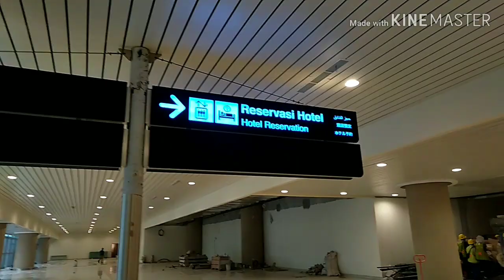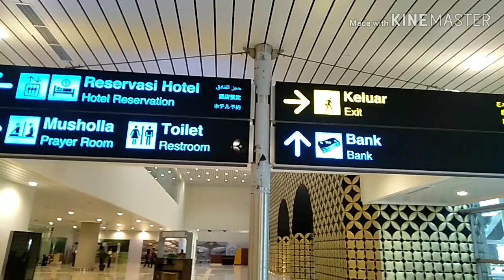YIA//Inilah Public Area Di Terminal Kedatangan Bandara YIA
Inilah Public Area Di Terminal Kedatangan Bandara YIA